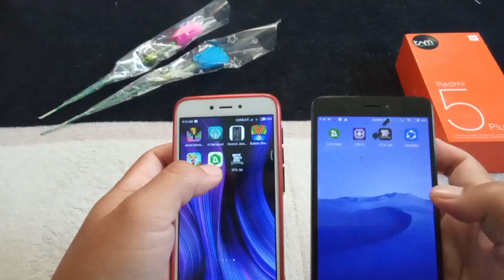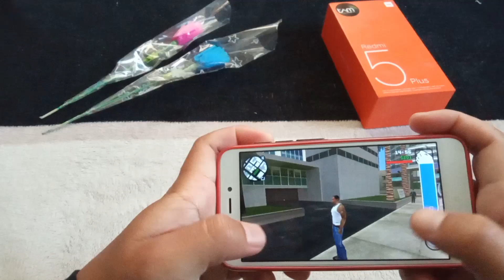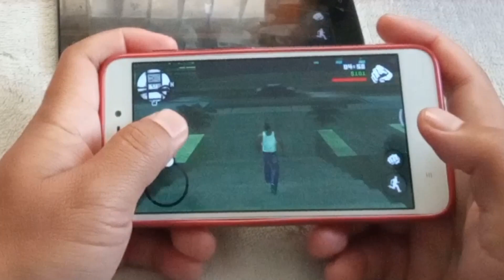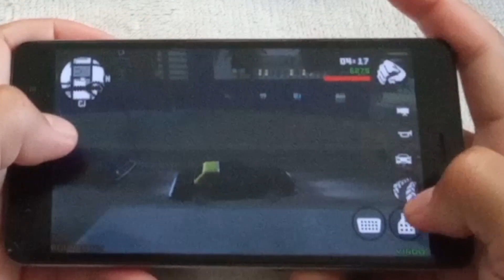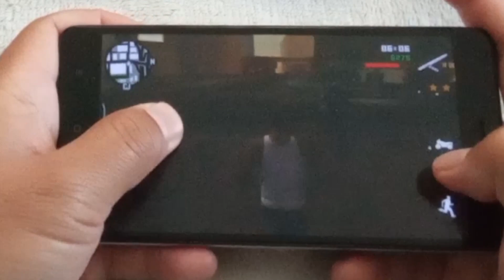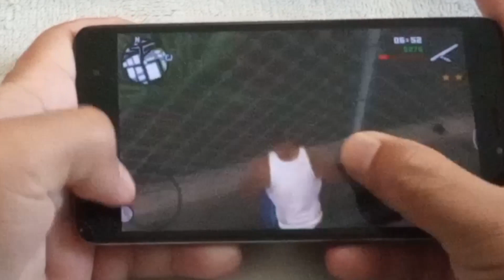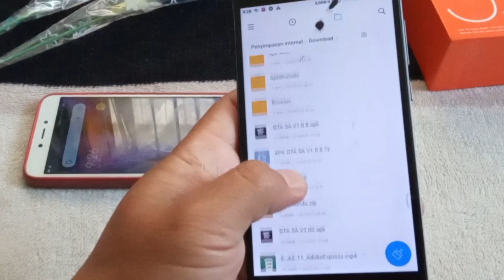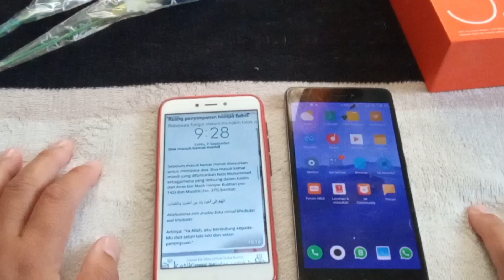Redmi 4x VS Redmi Note 4x Test Game GTA SA Mod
Assalamualaikum

halo Apakabar semuanya.semoga dalam keadaan baik semuanya.

di video kali ini saya bikin konten sesuai dengan permintaan di kolom komentar yaitu tentang handphone  Xiaomi Redmi 4x VS Redmi Note 4x Snapdragon test Game GTA SA MOD di tahun 2023 | Worth it kah?

sudah lama tidak memainkan game game jadi hanya bisa mencoba seadanya namun kedua hp ini masih layak di gunakan di tahun 2023.

"jangan lupa bahagia dan bersyukurlah dengan apa yang ada"